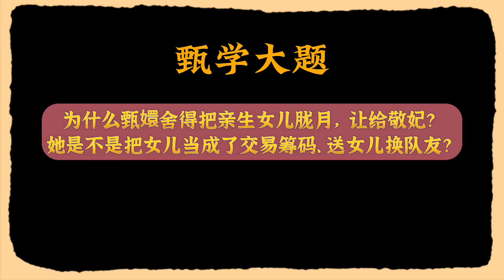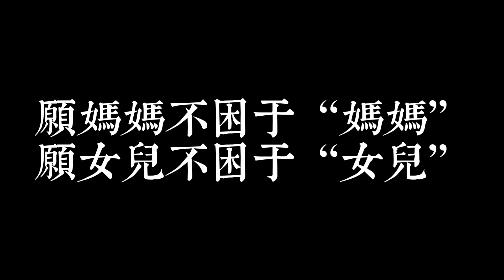“你是我的‘女儿’，却不是我的女儿！”从甄嬛传，解析东亚妈妈的3重【母爱陷阱】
为什么甄嬛舍得把亲生女儿胧月，让给敬妃？不是交易！是跳出了东亚妈妈的3重陷阱